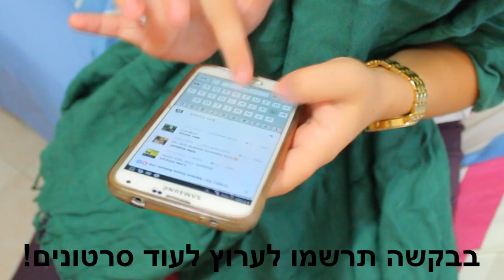סוגים של אמהות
אחד הסרטונים הכי מצחיקים שצילמתי!
בואו לראות כמה חיקויים של אמהות שעשיתי אולי תמצאו פה מישהי שדומה לאמא שלכם?! חחחחח סתם צחקתי
***הסרטון הזה נעשה בהומור ולא בא לפגוע באף אחד!

♥סנאפצ'אט: michalmatzov

*סרטון זה לא ממומן. במידה ואקבל מוצר לסקירה אציין זאת ואומר עליו את דעתי האישית והאמיתית בלבד.